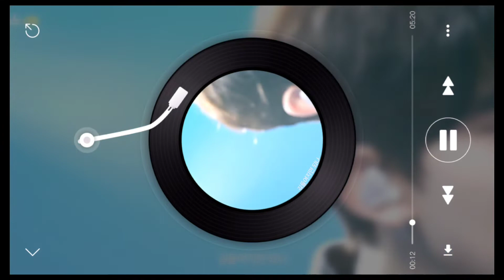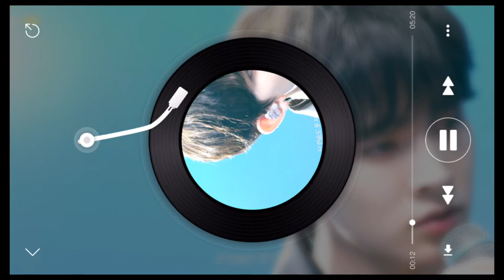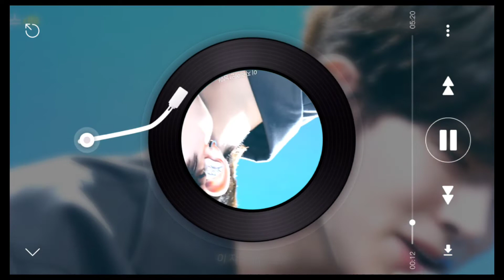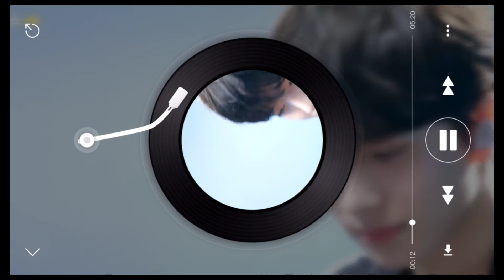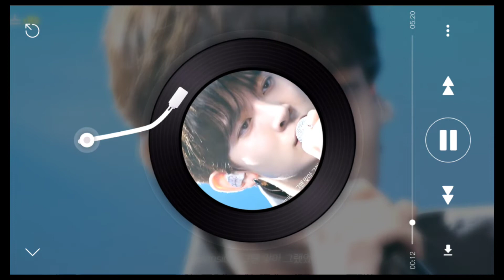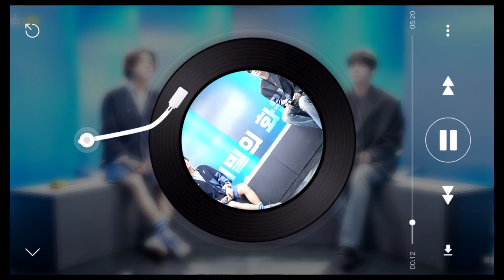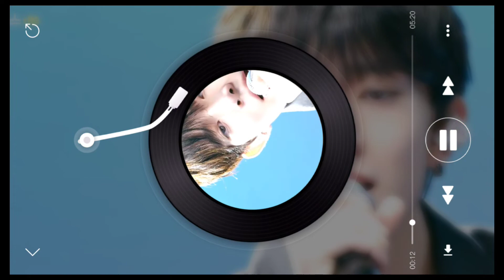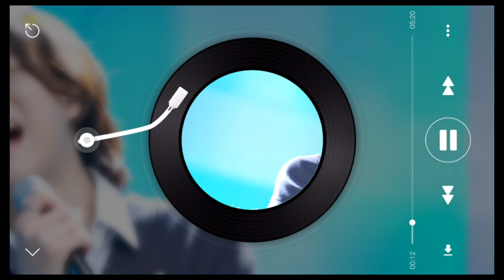heeseung healing playlist 🍭// @mujin delivery service🍡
00:00 Tamed-Dashed
01:17 Sofa
04:10 So Sick
04:29 노녀
05:07 Camping Everywhere
08:04 Secret Garden